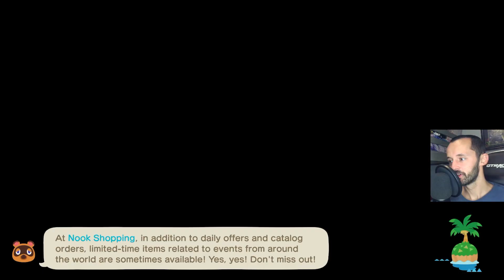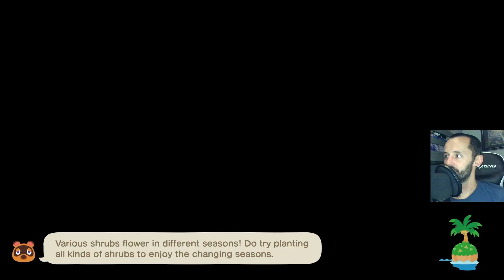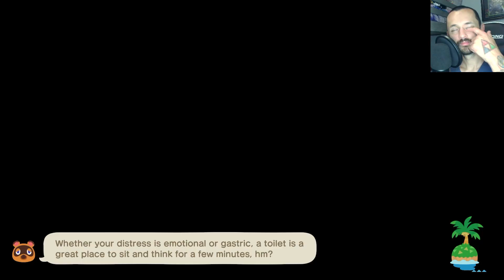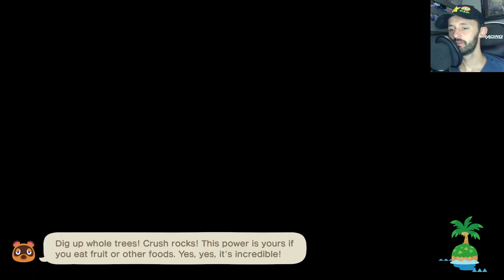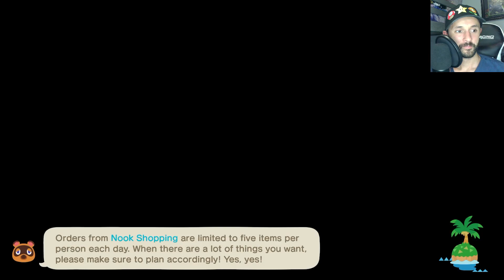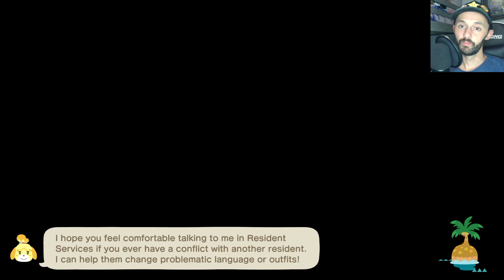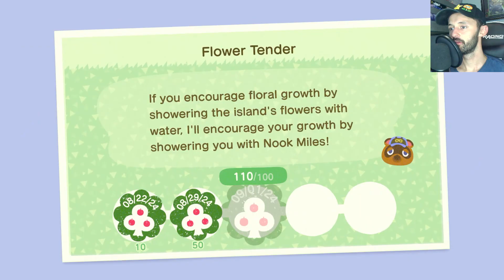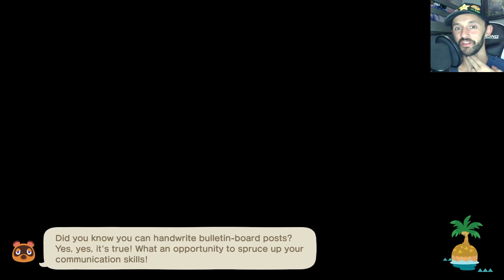The Campsite Is Up, The Clothes Shop Is Up, And We Are Now Free!... Still Got Lots Of Work To Do!